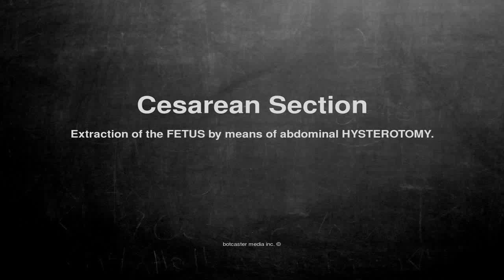Medical vocabulary: What does Cesarean Section mean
What does Cesarean Section mean in English?